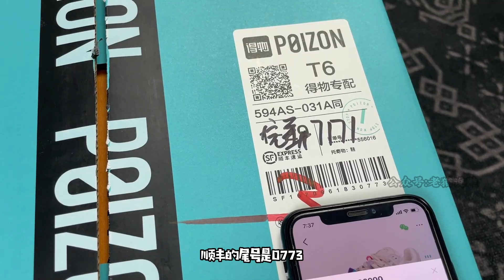【开箱分享】要颜值有颜值,要增高有增高的LV新款小胖丁究竟有多香?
視頻中最優版本出自：WeChat：Lmnb1819 備註油管